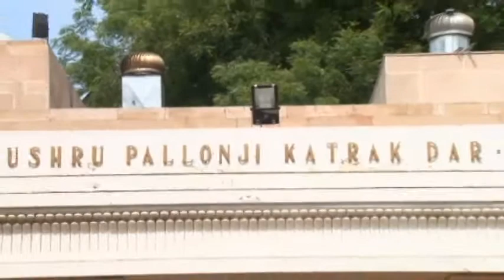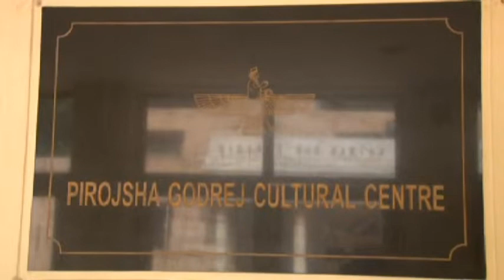Gatha Master Classes by Justice Rohinton F. Nariman; Lecture 4, Part 1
Appointment of Zarathustra